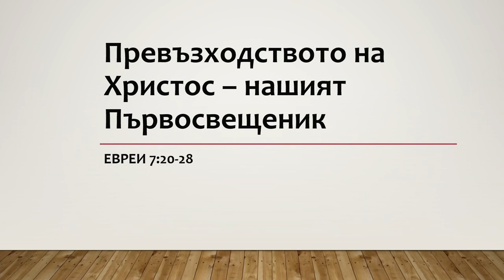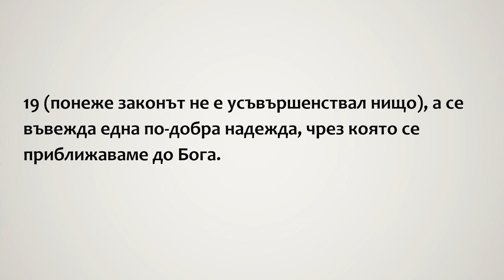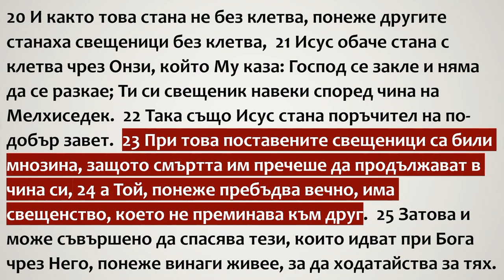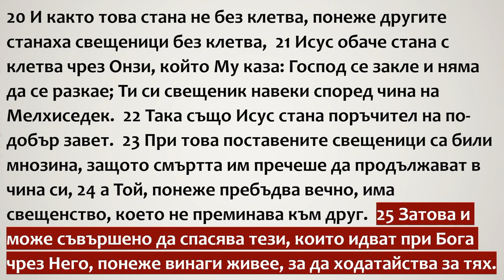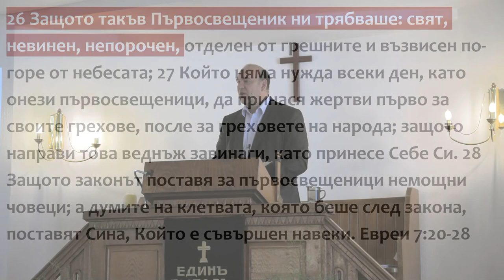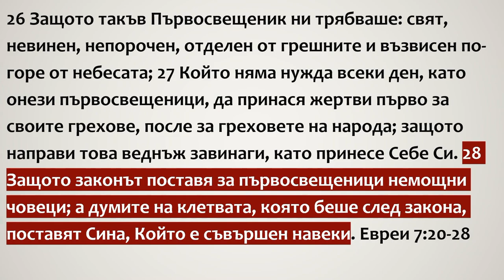28 Имаме великолепен Посредник!